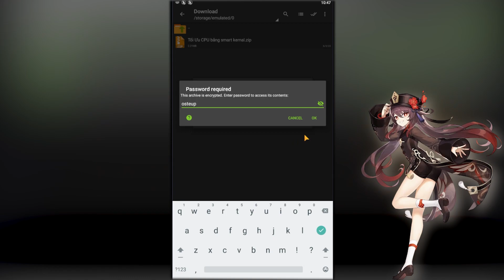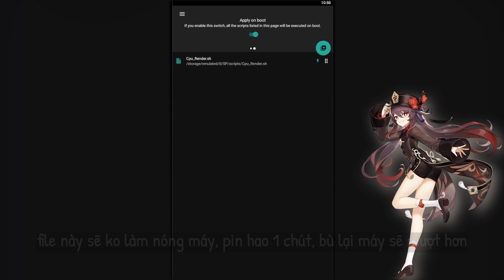🔧 #2 Smart kernal Tăng Tốc & Giảm Lag CPU Trên điện thoại android ( không bắt buộc root ) ✅ | Tối Ưu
⛔Cấu Hình Của Tôi:
CPU : Intel® Core™ i7-11800H / 4.60 GHz.
GPU : Nvidia GeForce RTX 3050 Ti Laptop.
Screen : 15.6 inch FULL HD / 144Hz
Ram : 16GB.

⛔Cấu Hình Điện Thoại Của Tôi:
Android 13
CPU : Snapdragon 870 5G
GPU : Qualcomm Adreno 650
Screen : 1080 x 2400 pixels AMOLED, 120Hz, HDR10+, 1300 nits (peak)
Pin :  5000 Mah - 65W.
Disk : ROM 128GBb.
Ram : 8GB + 2GB Virtual
Model : GT Neo 2.

[ Kiếm Tiền Cùng Tôi ]
Với Cách sử dụng link rút gọn, share link tải file giống tôi để tăng thu nhập cho ae nào hay share file fix lag các thứ nhé :Đ, cái gì cũng được miễn là share link...
Nhấp vào đây để đăng kí kiếm tiền với link rút gọn

Bản Quyền